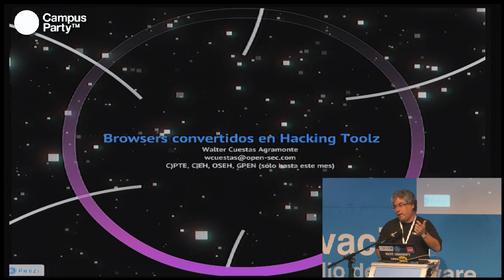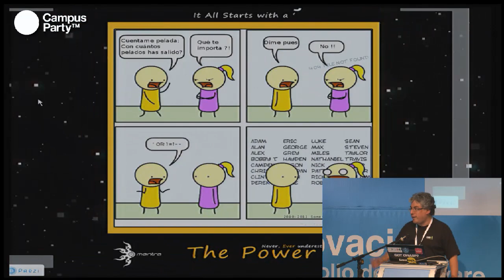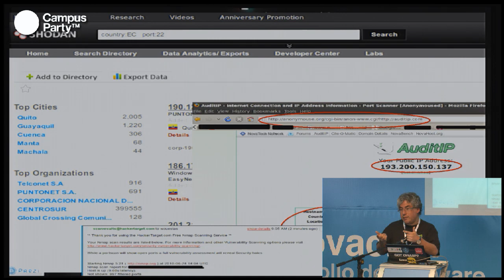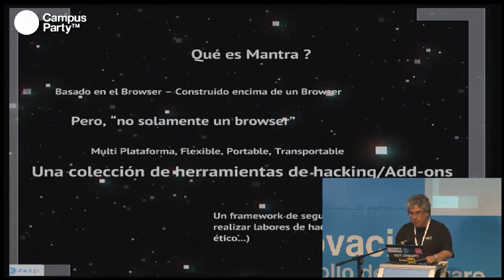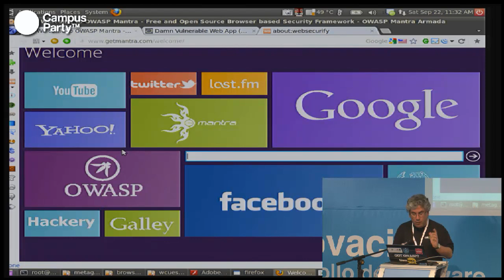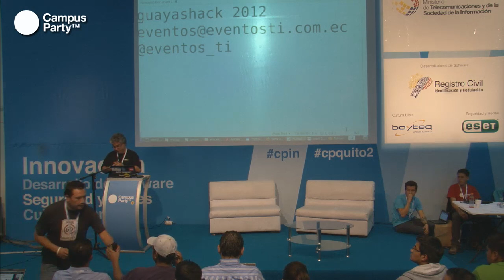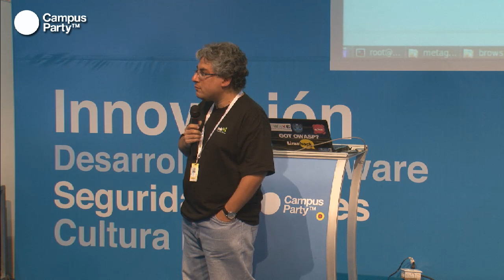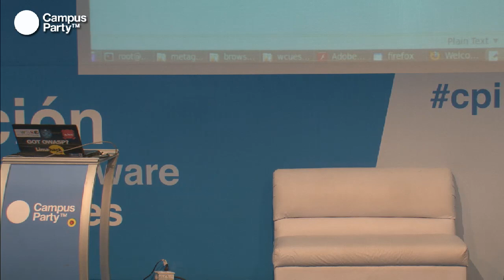CPQuito2 - Convirtiendo un browser en herramienta de hacking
Walter Cuestas